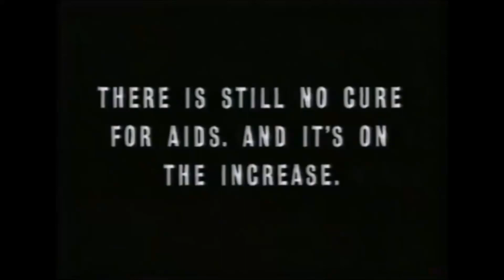George Michael - "Amazing Remix"